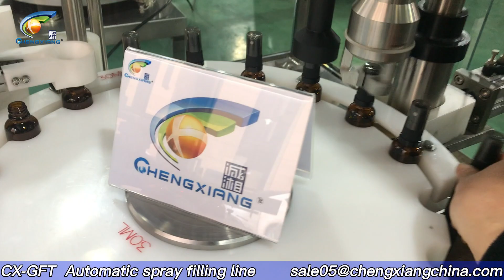30ml spray bottle filling line/hot sell spray bottle filling capping and labeling machine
Model : Automatic spray bottle filling line ，30ml spray bottle filling capping labeling and cartoning machine, cbd/hemp oil/cosmetic oil spray bottle filling capping labeling machine, filling line 30ml bottlefillingmachine bottlefillingmachines spray sprayfillingmachine chengxiang CBDOIL hempoilfillingmachine hemp_oil_filling_line dropper_bottle_filling_capping_machine cbdoil bottlefillingmachines hempoil tincturefillingmachine #fillingmachine

This filling line includes:

CX-GP         Bottle feeding turntable
CX-GFT       Sprayilling capping machine
CX-DTJ       Bottle labeling machine
CX-125N      Automatic bottle cartoning machine
CX-SP     Bottle collecting table

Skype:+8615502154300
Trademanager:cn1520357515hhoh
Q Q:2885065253